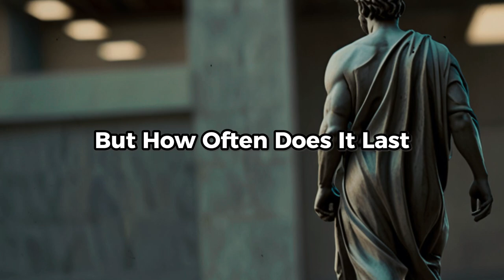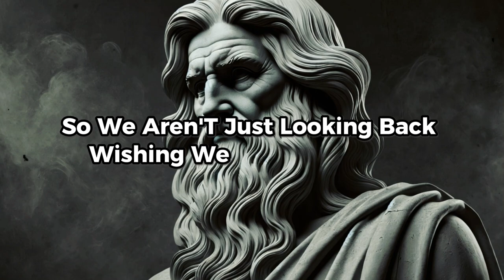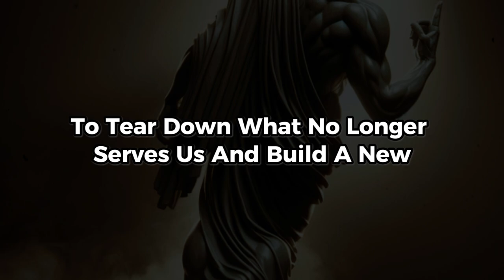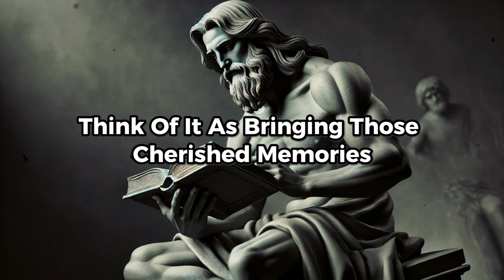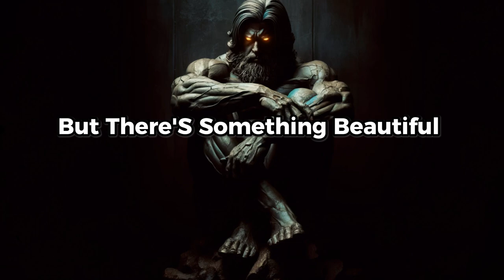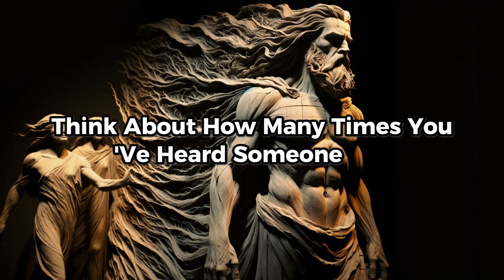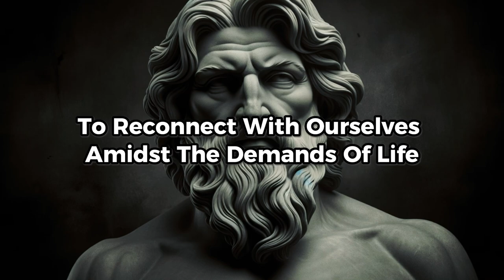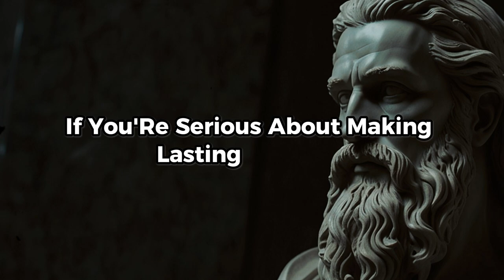How To REINVENT Yourself (Complete Guide) | Marcus Aurelius STOICISM | Stoicism Philosophy